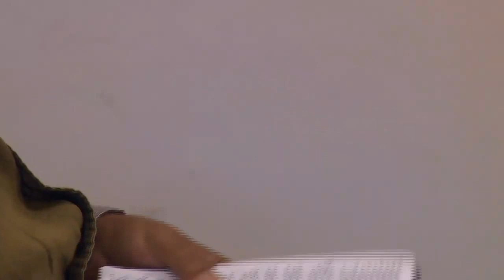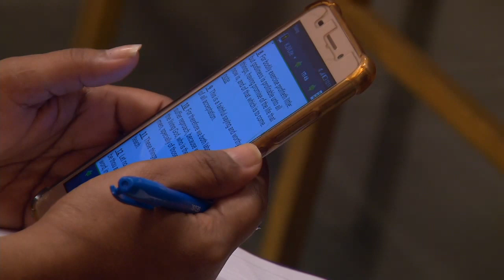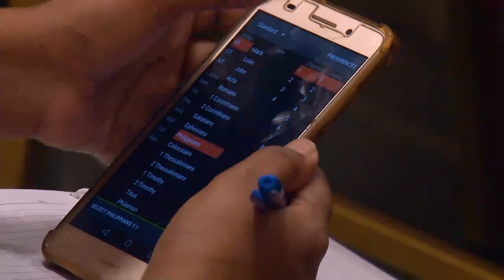Let God do things in & through your life | Jan 26, 2020 English Message | Manu Mahtani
BELIEVERS FELLOWSHIP LIVE STREAM

Sunday Services:
8am - Sinhala Bible Study
9am - Sinhala Service
10.45am - English Service

*First Sunday of the month - Bilingual Service @ 9am

Address: 2nd Floor, 28, Galle Road, Dehiwala South.